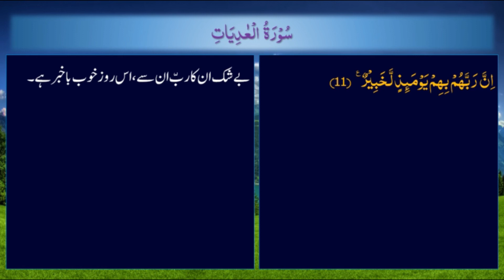Tilawat#100 | Al Quran | Surah-100 | AL Aadiyaat | سُوۡرَةُ الْعٰدِیَاتِ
Recitation of Holy Quran, complete Surah 100, AL Aadiyaat
تلاوت قرآن پاک،  سُوۡرَةُ الْعٰدِیَاتِ
00:05 Intro
00:15 WalAAadiyati dabha
00:18 Falmooriyati qadha
00:21 Falmugheerati subha
00:23 Faatharna bihi naqAAa
00:26 Fawasatna bihi jamAAa
00:45 Inna al-insana lirabbihi lakanood
00:50 Wa-innahu AAala thalikalashaheed
00:55 Wa-innahu lihubbi alkhayri lashadeed
01:00 Afala yaAAlamu itha buAAthira mafee alquboor
01:05 Wahussila ma fee assudoor
01:27 Inna rabbahum bihim yawma-ithinlakhabeer

list=PLVbA9f44kr4mOsnD-C8qYAj_dHxSwZYtM